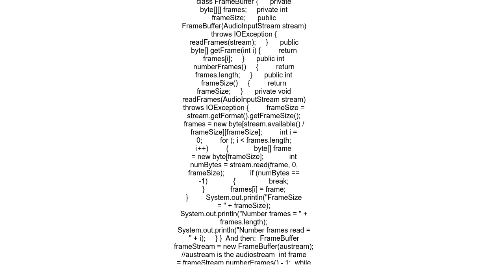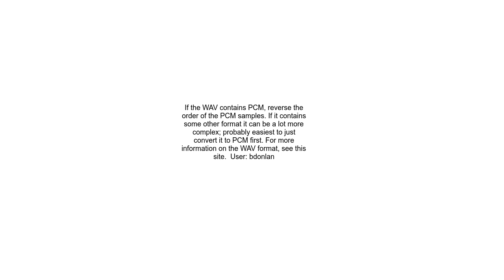Play WAV file backward